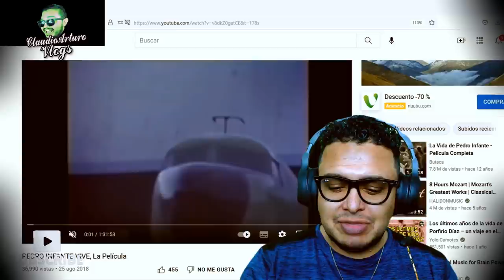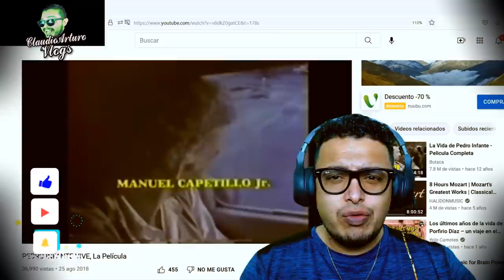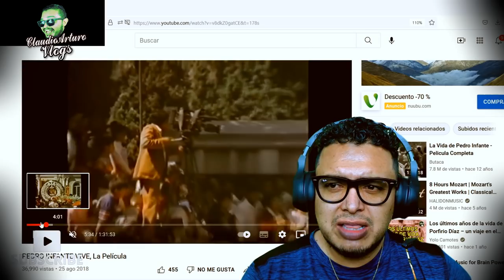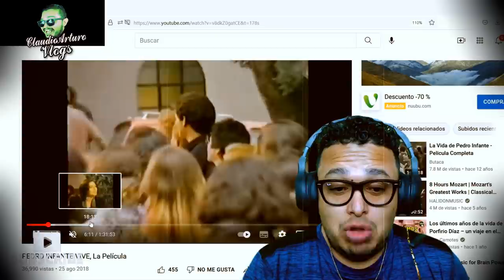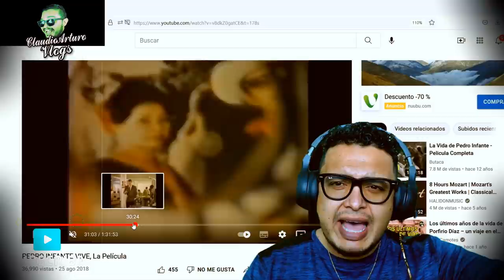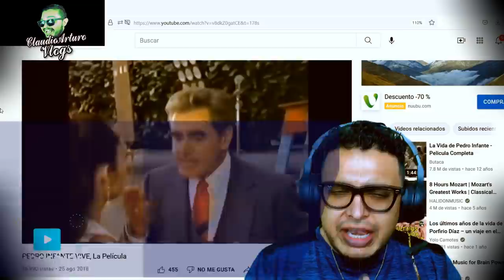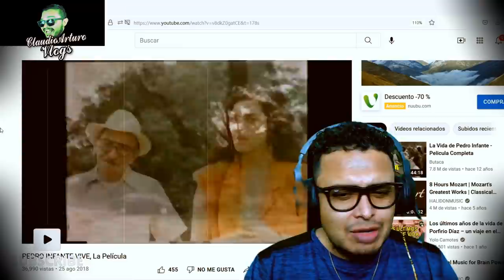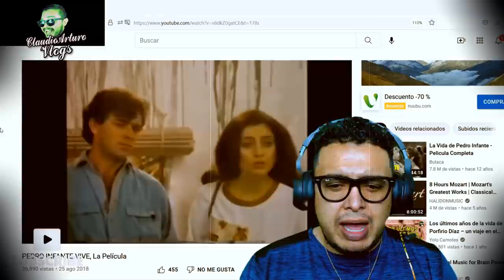⚡LA PELÍCULA que nos hizo DUDAR sobre la MU3RTE del ídolo de México PEDRO INFANTE (Antonio Pedro)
ABRAZOOOOOS!!! :'D